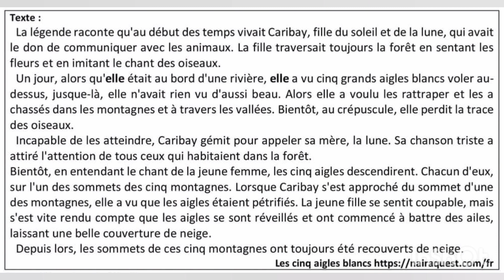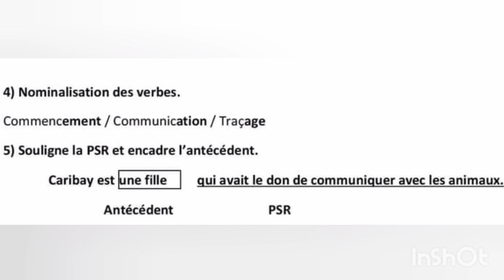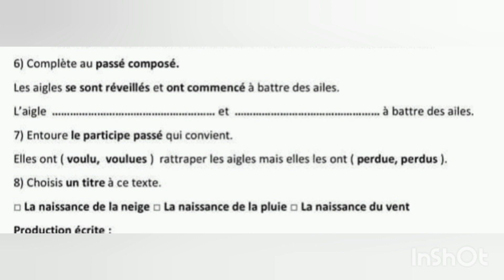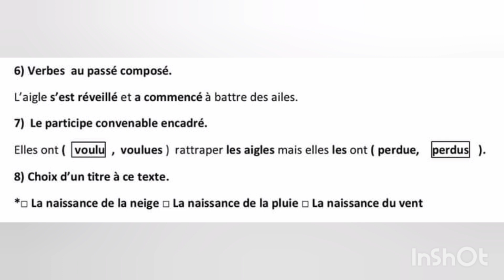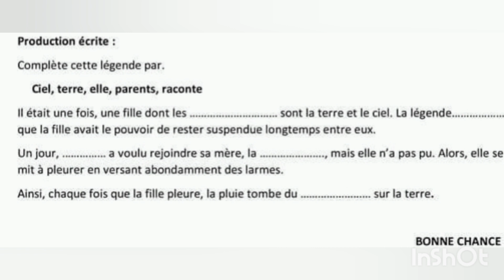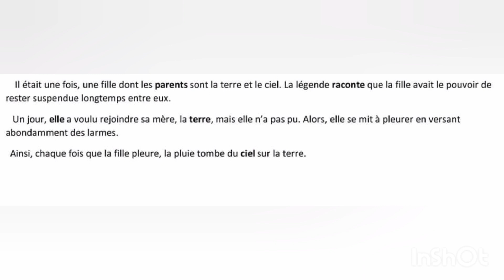إختبار مقترح بقوة للفصل الثالث مع الشرح و التعبير للسنة الثانية متوسط 2am